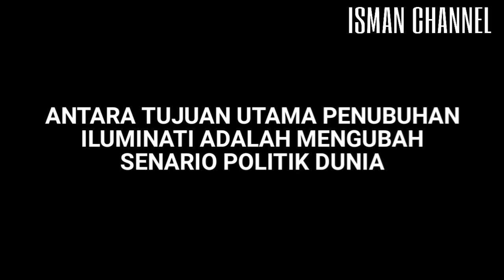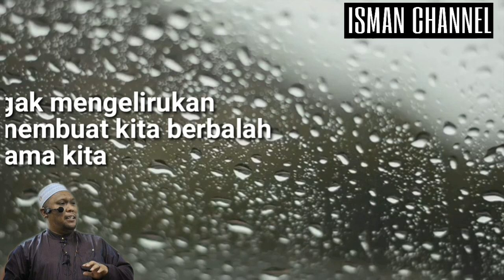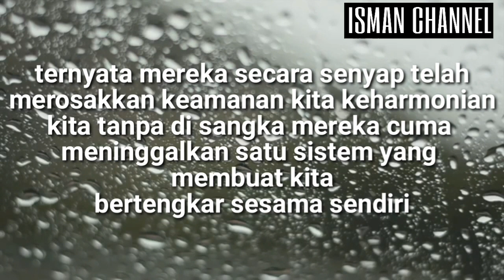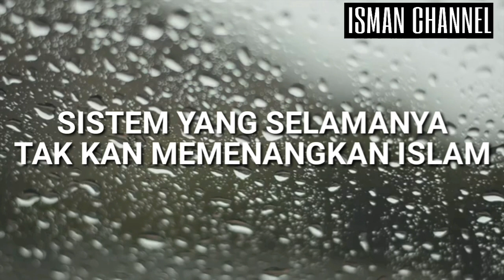Malaysia Dirantai Sistem Demokrasi-2019-●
Seram sejuk .untuk tontonan umum.harap dapat memberi kesedaran dan kesegaran.
Suara latar video ini diambil dari ceramah ustaz auni mohamed :
Semoga bermanfaat untuk semua.
Sebarang komen boleh komen di bawah.